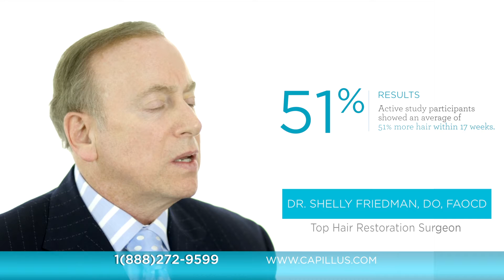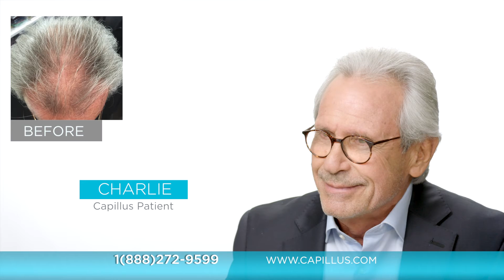Capillus New 6-Minute Laser Therapy Treatment for Hair Regrowth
Capillus.com introduces even more convenience for treating hair loss with treatments of just 6 minutes daily on all of its laser therapy caps. Same energy output in less time.

All FDA-cleared models (Capillus82™, Capillus202™, Capillus272Pro™ and CapillusRX™) are now equipped with the same clinically proven technology physicians have used for years to treat thinning hair at home or on the go, but with faster treatment sessions and an updated flexible comfort fit.

Continuous wave technology means that the lasers no longer pulse during treatment as they previously did with the 30-minute treatments; instead, they remain on during the 6-minute treatment session. This also provides other benefits such as more controlled, precise, and consistent delivery of laser energy to the scalp and an extended device lifetime to the diodes of 30%. The change does not affect FDA clearance since it does not change the indications for use.

We are all about the hair!